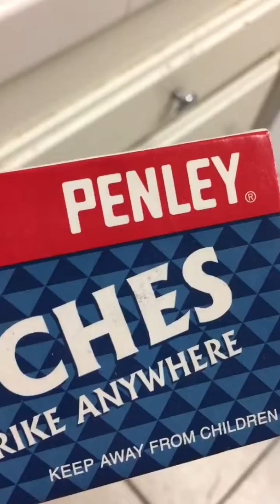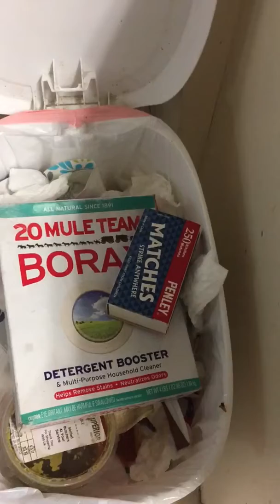Targeted individual-The Matches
Someone went into my room again while I was away from home.  They scratched the part you use to light your match.  So childish and ignorant..  listen.